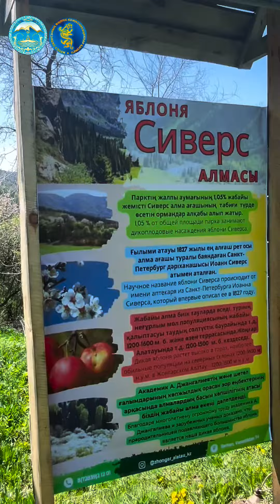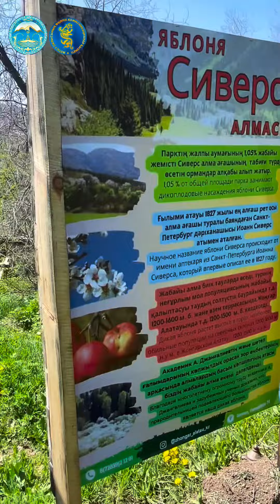“Сиверс алма ағашының гүлдеуі” ақпараттық тур өткізілді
Жоңғар Алатауы мемлекеттік ұлттық саябағының аумағы жабайы жеміс-жидек өсімдік түрлеріне бай аймақ. Мұндағы жабайы Сиверс алмасы өте бағалы әлемдік мәні зор бірден-бір генетикалық қор болып саналады. Сонау ерте замандағы бор дәуірінен осы күнге дейін сақталып келген жабайы алманың 40-қа жуық түрі табиғи ұлттық саябақтың аумағында ерекше қорғауға алынған. Бүгінде табиғи саябақтың 3800 гектарын жабайы Сиверс алмасы алып жатыр.
XVIII ғасырдың аяғында ғалым Иоганн Сиверс қазіргі Қазақстан аумағындағы алғашқы жабайы алма ағаштарын тауып, оларды сипаттады. Кейінірек таулы жеміс ормандарына зерттеу басталып, ботаник Михаил Попов Malus Siversi алма ағашының қазіргі алма ағаштармен байланысын зерттей келе, олардың ежелгі түрі екені жайында болжам жасады. 1929 жылы орыстың ұлы ғалымы Н.И.Вавилов Орталық Азияға экспедицияға шығу барысында Қазақстанның оңтүстік шығысын жабайы алма мен өріктің орталығы деген болжам айтты. Кейін бұл болжам академик Аймақ Жанғалиевтің, сондай-ақ оның көптеген шетелдік әріптестерінің көп жылдық еңбегінің нәтижесімен Қазақстан жабайы Сиверс алмасы біздің ғаламшардағы алма өсімдігінің атасы екенін дәлелдеп растады.
Алма ағашы сирек кездесетіндіктен Қазақстанның Қызыл кітабына енгізілген түр. Осы жабайы ағашымыздың емдік қорын сақтауда ұлттық паркте көптеген іс-шаралар жүргізіледі. Атап айтсақ, ұлттық паркте ғылыми бөлім де бар. Сондай-ақ, Алматы және Талдықорған қалаларындағы ғылыми институттармен бірлескен жұмыс істейді. Бұл аумақтарда қорықтық күзет режимі белгіленген, яғни жеміс ормандарының табиғи экологиялық тепе-теңдігін бұзатын барлық шаруашылық қызметке тиым салынып, ерекше қорғауға алынған.
Мұнда жыл сайын әлемнің түкпір-түкпірінен туристер ескіден қалған құнды ағаштың гүлденуінің ұмытылмас әсем көрінісін тамашалауға келеді.